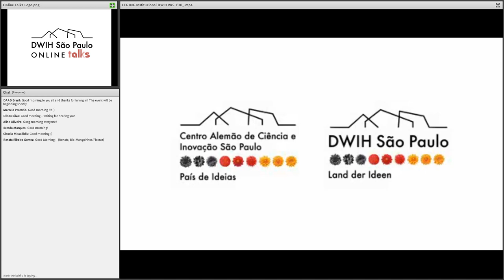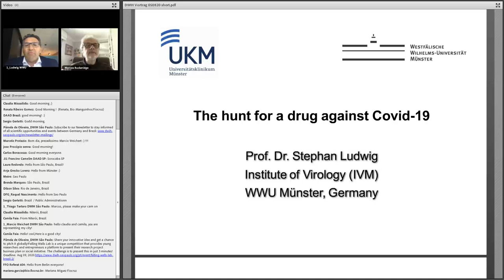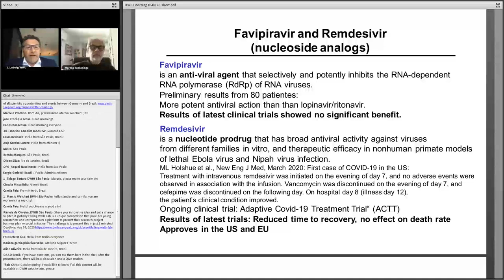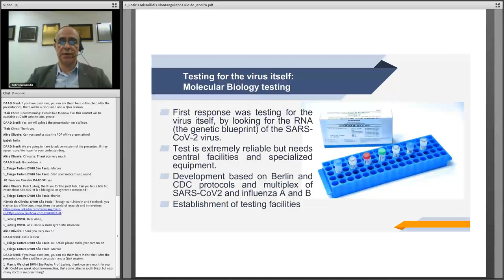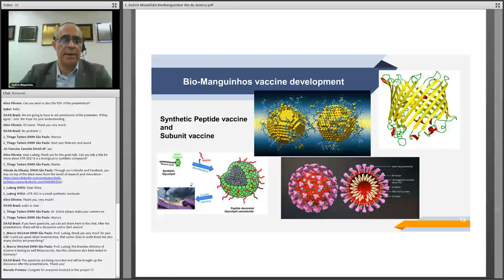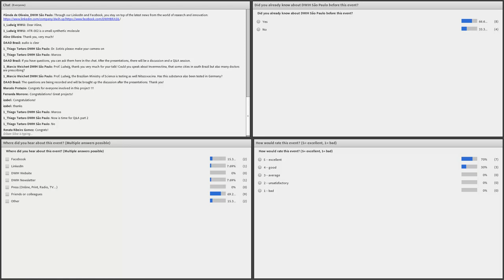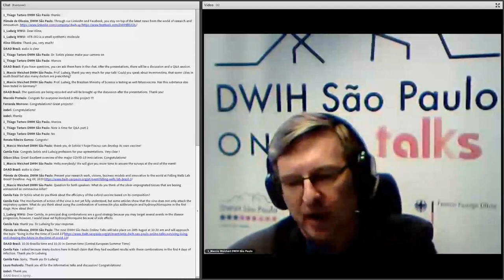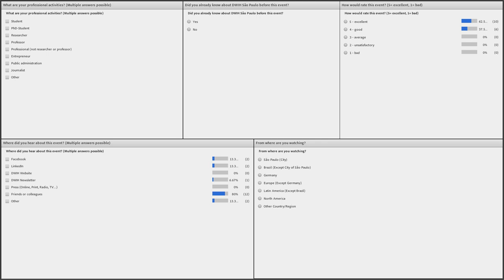DWIH São Paulo Online Talks - Surviving: the search for medicine and vaccines against covid-19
The German Centre for Research and Innovation (DWIH) São Paulo opened the seminar series DWIH São Paulo Online Talks: "Surviving, Living and Shaping the Future in the Time of Covid-19” on August 5th.

In this first round, Stephan Ludwig, director of the Institute of Molecular Virology of the University of Münster, and Sotiris Missailidis, vice director of the Institute of Immunobiological Technology (Bio-Manguinhos) of the Oswaldo Cruz Foundation (Fiocruz), discussed the global race for vaccines and medical treatments against the Covid-19 with moderation of Marcos Buckeridge from the Institute of Biosciences of University of Sao Paulo.

The DWIH São Paulo Online Talks will take place in two series of three meetings, each representing one of the themes, surviving, living and shaping, with specialists from different areas. The next Online Seminar will be on 26th August at 10:30 am and will approach the topic "living in the the time of Covid-19“